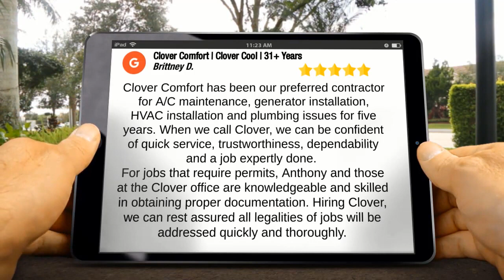Clover Comfort Sleepy Hollow Awesome 5 Star Review by Elizabeth D House Insulation Westchester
Clover Comfort
Sleepy Hollow
5 Star Awesome review

Clover Comfort has been our preferred contractor for A/C maintenance, generator installation, HVAC installation and plumbing issues for five years. When we call Clover, we can be confident of quick service, trustworthiness, dependability and a job expertly done.

For jobs that require permits, Anthony and those at the Clover office are knowledgeable and skilled in obtaining proper documentation. Hiring Clover, we can rest assured all legalities of jobs will be addressed quickly and thoroughly.

Ductless Systems, Westchester County

Clover Comfort
225 North Broadway
Sleepy Hollow NY
10591

Clover Comfort Reviews, Clover Comfort Sleepy Hollow, NY Reviews, Sleepy Hollow, NY Reviews, 5 star reviews